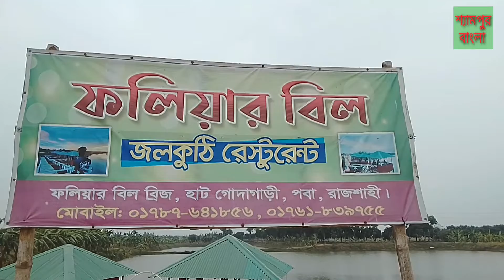দেখুন ভাইরাল ফলিয়ার বিলের বর্তমান অবস্থা।Foliar bill Jolkuti Restaurant।